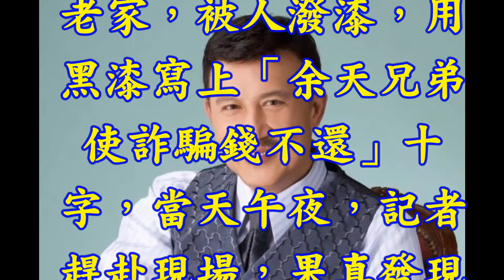甄心紡--用公司名義開了一堆芭樂票！ 余天涉詐財600萬，新竹老家被潑漆，怒轟：真正的騙子！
本報接獲爆料，指資深藝人余天，新竹老家被人用油漆寫上「余天兄弟使詐騙錢不還」，扯出五年前的債務糾紛。一位名為趙佰烈的砂石業者指余天詐財，騙他六百萬元，還找黑道威脅，他怒指：「余天是真正的騙子！」余天位於新竹市千甲路的老家，被人潑漆，用黑漆寫上「余天兄弟使詐騙錢不還」十字，當天午夜，記者趕赴現場，果真發現鬥大字樣，鄰居私下透露，可能是因「欠錢」所致；同一天，趙佰烈向本報控訴餘天詐財，並提供了余天開立的芭樂支票三張影本及相關資料。 資料顯示，民國八十九年期間，余天開設「星工場多媒體股份有限公司」，準備經營活動主辦、藝人經紀，但公司成立初需資金調度，余天便由公司董事陳麗伶介紹，向趙佰烈借了六百萬元，雙方約定，余天加上利息，要還九百萬元，還以公司名義開支票。 余帝指支票被盜開「余天用公司名義開了支票償還，但全是芭樂票，一張也沒兌現！」趙佰烈控訴，錢沒還已是離譜，他在去年十一月約了律師、余天，準備見面協調債務時，竟又被恐嚇。
當天余天沒到場，由弟弟余帝帶著一名黑道出現，先推說：「余天不知情，支票是被盜開的。」又硬要以「兄弟」的力量，強迫他收下八十萬元，和解此事。「我不答應，余帝又到處放話說我騙錢，做賊的喊抓賊！」趙佰烈氣憤指控，余天公司開的支票跳票後，馬上更換公司負責人，沒多久，公司就倒了，擺明刻意詐騙。但對於余天家中潑漆一事，是不是因此債務所致，趙佰烈不願多談。

蔡阿嘎